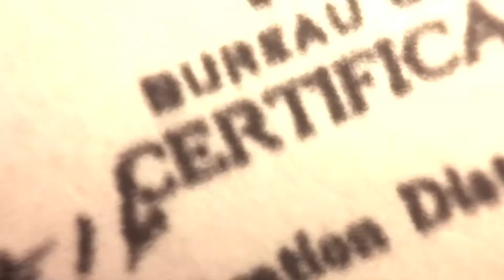Franklin Sousley: The Battle on Iwo Jima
This is my Social Studies World War 2 video that memorializes Franklin Sousley, one of the 6 men who helped with the second flag raising on Iwo Jima. This is a summary of his 32 days on the island leading up to his death.

Filmed and edited by: Jarrod Oettinger
Grade 11